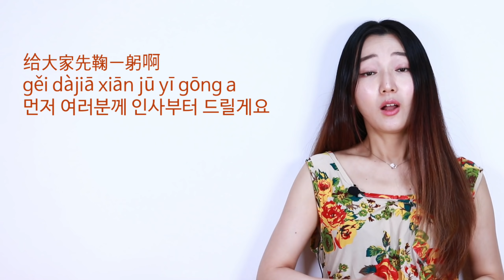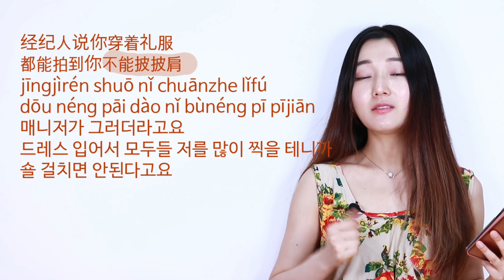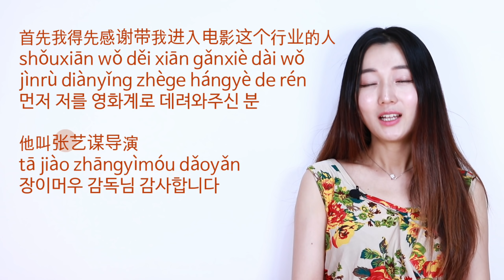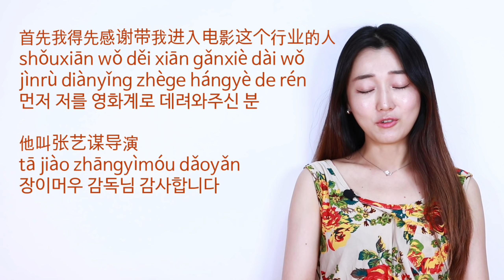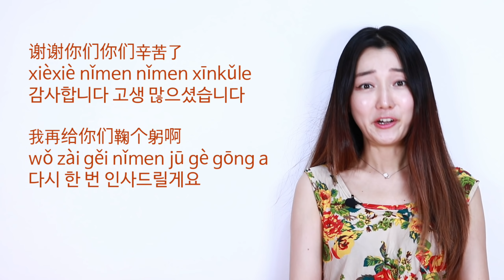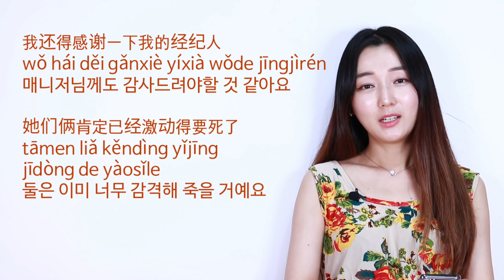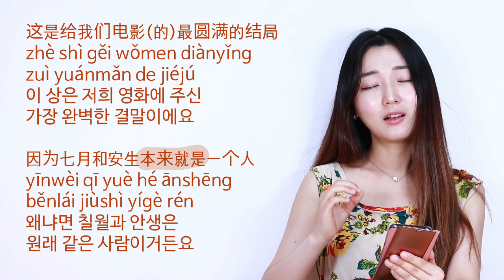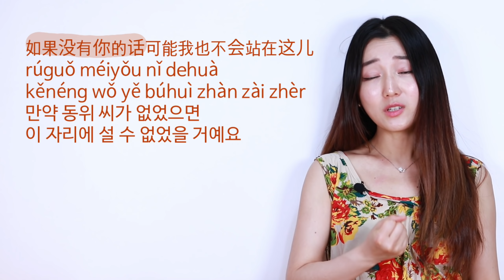[중국어 발음 듣기]저우둥위 주동우 금마장 영화제 수상소감 周冬雨 金马奖 / 마쓰춘 마사순 马思纯/《七月与安生》 《안녕, 나의 소울메이트》중국어회화 중국어공부 중국예능 中国综艺推荐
※ 수정纠正
曾国祥 감독 曾의 중국어 발음을
[zēng]으로 바로잡습니다🌸

(※ 전체영상은 원작자 영상으로 봐주세요😘)

저우둥위와 마쓰춘이
금마장에서 최초로 한 것은?

🔖중국어로 말해보세요~*
인사 드릴게요
말을 잘 못해요
떨고 있어요
춥게 있었어요
기억력이 안좋아요
가문의 영광이에요
좋은 라이벌이 있어 제가 있을 수 있었어요